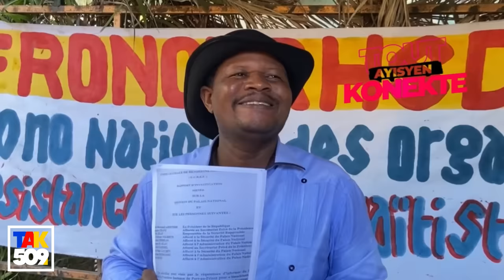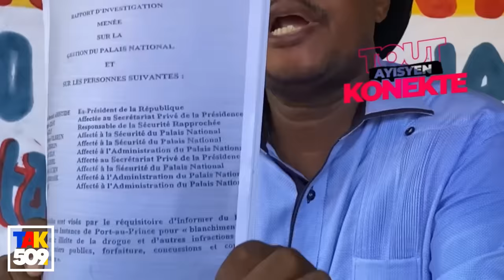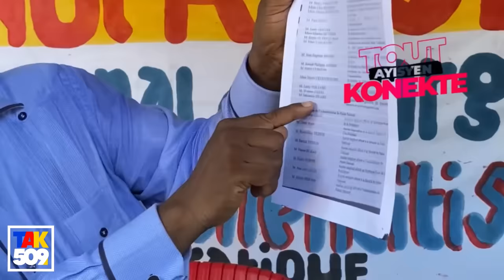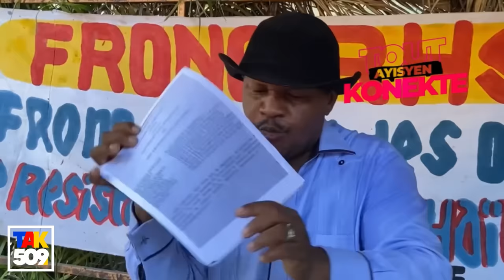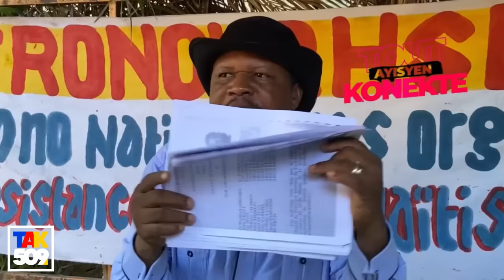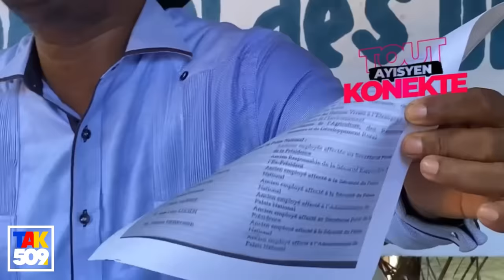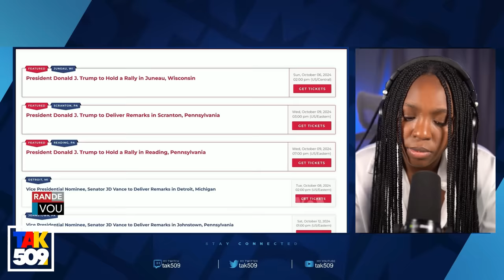Entèvyou ak Komisè Muscadin..Jou Ayisyen konn Valèl pyes pèp pap ka Rivalizel /Fouco